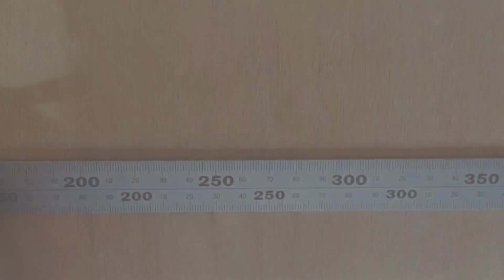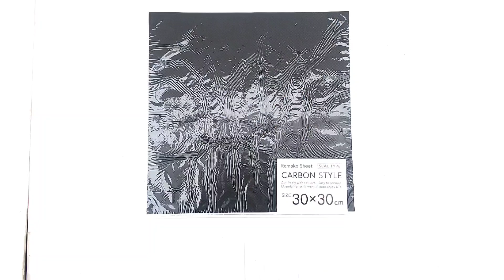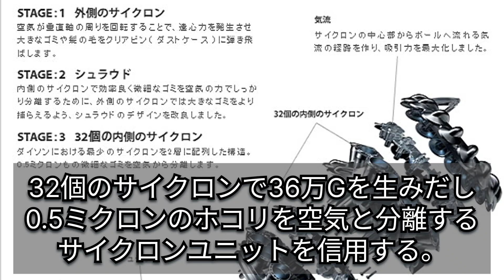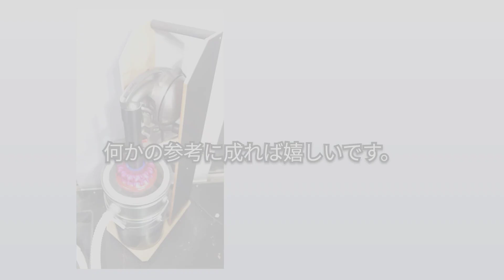其の2 DIY最強サイクロン集塵機をジャンクdysonとペール缶で作る！ How to make a Cyclone Dust Collector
今回の動画は、前回製作したフィルター無しのペール缶サイクロンをdysonの本体吸引機を利用して集塵機として完成させる動画です。ダイソンDC46とペール缶を利用して分離力の高い3段サイクロン集塵機を作ります。
0:00　オープニング
0:25　部品紹介
0:50　ベーススタンド組立
4:15　dyson本体取付
4:40　部品完成、組立
5:20　完成
5:43　ペール缶サイクロン改良
6:20　実演、吸引テスト
7:53　再トライ
8:18　結果
8:34　まとめ

「Amazonのアソシエイトとして、スバクールのDIYは適格販売により収入を得ています。」
マキタ サイクロンアタッチメント
カクダイ 洗濯機排水ホース アイボリー 　2m 4361-2
カクダイ 洗濯機排水ホース アイボリー 1.5m 4361-1.5